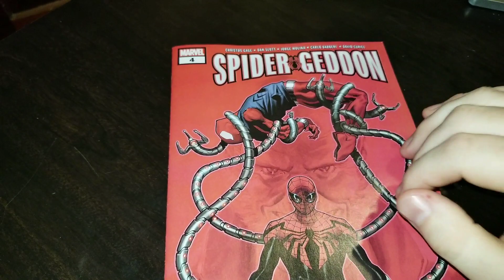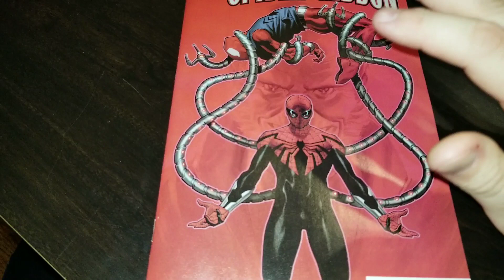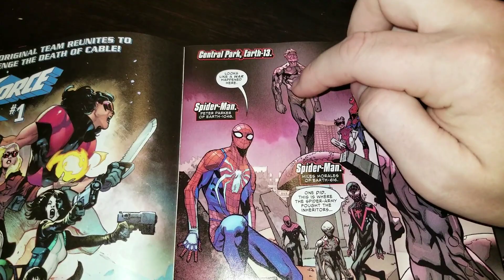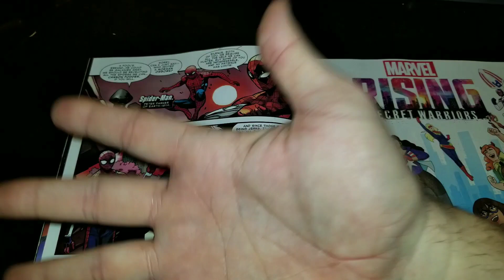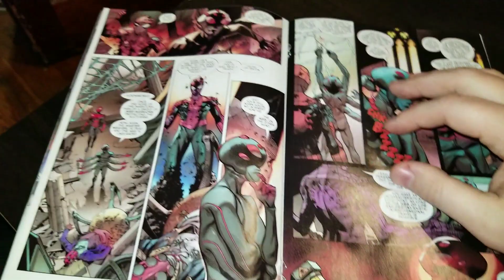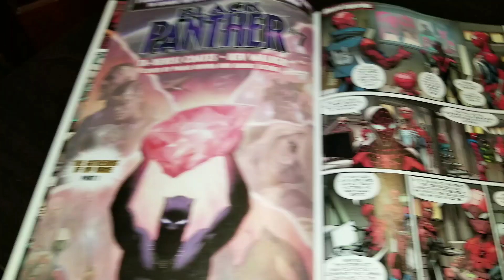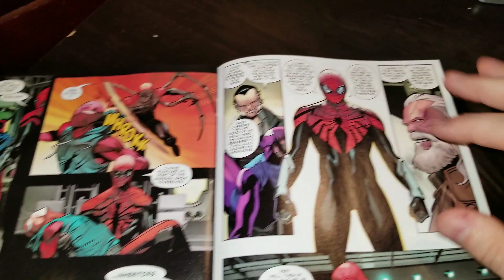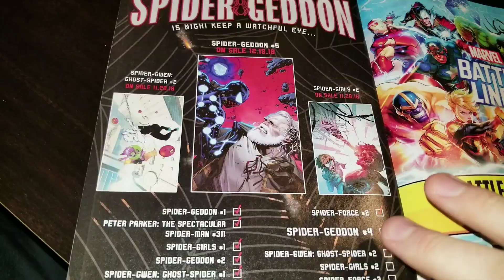Spider Geddon #4 is ruined by Marvel Comics predatory practices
TNG
LookaBox
Lydia H
Rahbeka A
Juan Y
Adam R. S.
David G.
N Massive
GiftofChaosStudio
CAUT!IONARY COMICS
Alpha Dog Studios
Jason B.
Davis H.
RaxTheHero
Steve P.
WesJayDee
Nathan
FullCustomHotDog
John R. B.
GFR
Justin H.
Wenger
Christopher P.
Chris
Tuba_Dude
Porphy's Attorney
Russ S.
Apenny4URDimez
Elephant in the Room Sahib
Jagdeep S
Michael P.
Ricardo M.
David A.
MrSleekGeek
Radka K.
SlightlyPeevedCanadian
cenafn54
Anonymous
Klutometis
AL